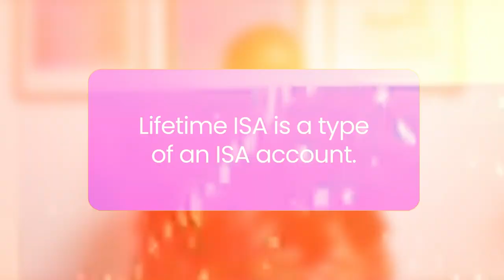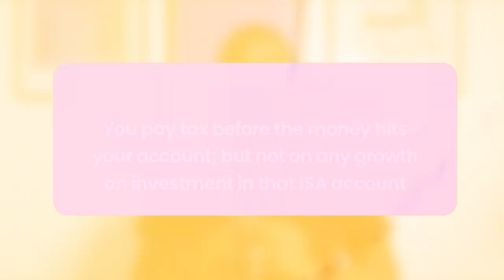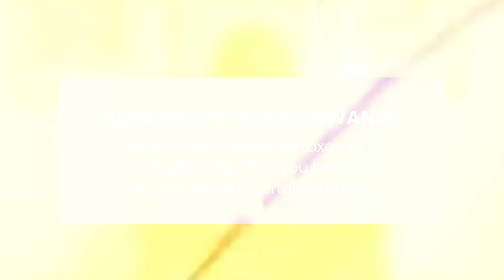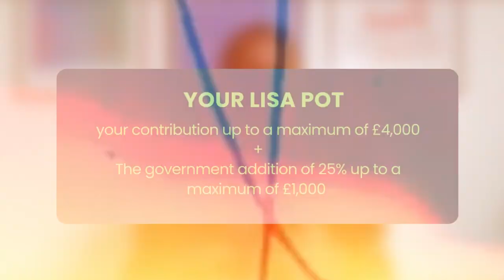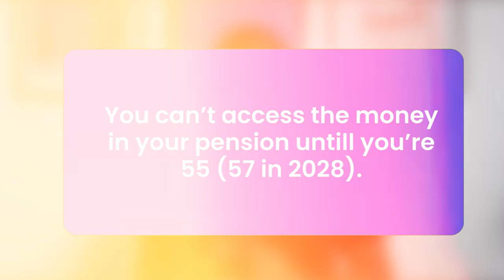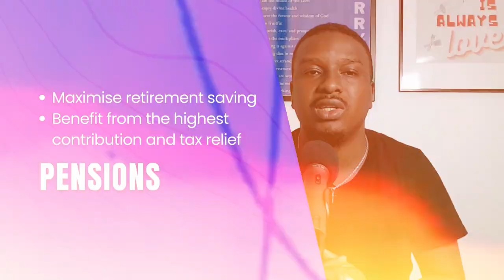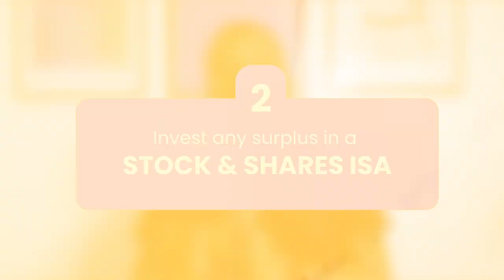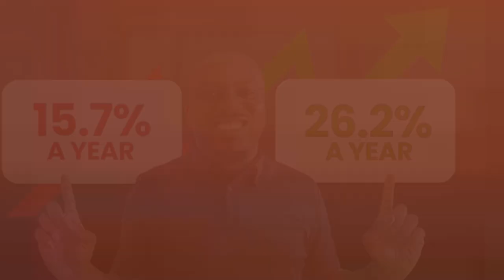ISA Vs Pension. Are You Making The RIGHT Choice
In this video, we dive deep into the debate of ISA vs Pension—which is the better option for you? We'll explore the key differences in tax benefits, contribution limits, accessibility, and long-term returns. Whether you're planning for retirement or just looking to maximize your investments, understanding these two options will help you make smarter financial decisions. Don't miss out—find out if you're making the right choice for your financial future.
⏰ Timestamps
0:00 Introduction
0:37 Tax Advantages
2:41 Contribution Limits
4:52 Assessing Your Account
5:55 Choosing Your Strategy
7:00 My Strategy

All opinions expressed are solely my opinions, you should not treat this information as investment advice or inducement to follow a particular strategy, but only as an expression of my opinion. Do your own research.

The information shared are based on information I consider reliable, but does not warrant its completeness or accuracy, and it should not be relied upon as such.

The Wealthy Post is not under any obligation to update or correct any information provided. The Wealthy Post’s statements and opinions are subject to change without notice.